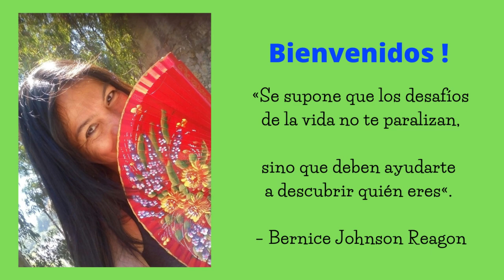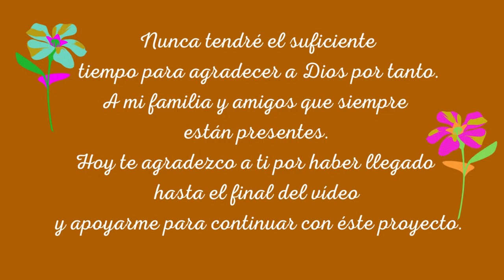NUDO CELTA EN MACRAME con ACERO, CELTIC KNOT IN MACRAME,💠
🥉 Quédate hasta el final, haremos un NUDO CELTA EN MACRAME. éste paso a paso está facilísimo. Haremos un Collar hermoso, aprenderemos tips  y seguro te encantara  tejer uno para ti. Pendientes y Collar con acero y macramé una combinación perfecta! Los Nudos Celtas son místicos y están llenos de energía positiva al igual que el color rojo.

🟡 MATERIALES para el collar:
2 Argollas
1 Abalorio
1 Dije
6 Hilos de 150 cms

🟡 MATERIALES para los pendientes:
2 Ganchos para pendientes
2 Argollas
5 Hilos de 120 cms

🧿 ENGLISH;

🥉 Stay until the end, we will make a CELTIC KNOT IN MACRAME. this step by step is very easy. We will make a beautiful Necklace, learn tips and you will surely love to weave one for yourself. Earrings and Necklace with steel and macrame a perfect combination! Celtic Knots are mystical and full of positive energy.

🟡 MATERIALS for the necklace:
2 Rings
1 Bead
1 Charm
6 Threads of 150 cms

🟡 MATERIALS for the earrings:
2 Hooks for earrings
2 Hooks for earrings
5 Threads of 120 cms